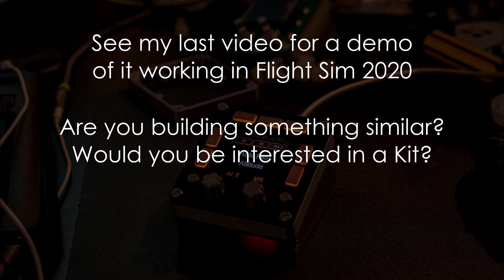FS Macro Panel : Enclosure completed and fully assembled for the first time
Over the past few weeks I've been creating the parts to be able to assemble the enclosure for my Flight Sim Macro Panel project.

Along with the new laser cut and 3d printed parts, this also includes a revised PCB with red+green LEDs for the buttons.

See my last video where I show it linked working with FS2020.

I've also been doing a few updates for the software to add a little extra functionality so I can provide some more info about how that all works.

If there's something you'd like to know, comment and I'll try to answer or cover the question in a following video.